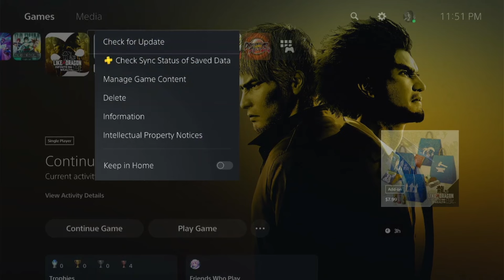Like a Dragon: Infinite Wealth Is Trash